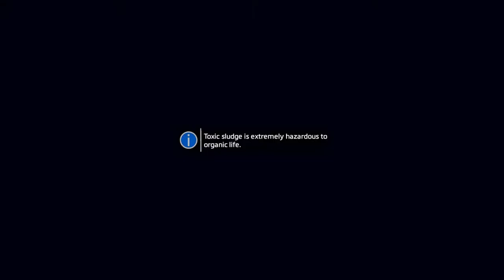Titanfall 2 (Part 3)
NEW Titanfall 2 Gameplay Walkthrough  includes a Review, Campaign Mission on PC. This Full Game Titanfall 2 Gameplay Walkthrough Gameplay will include a Review, Story Missions, Cut Scenes, Characters, Marcus, Wrench, Sitara, Operations and the Full Story until the Ending of the Single Player Campaign.  Titanfall 2 is a science-fiction first-person shooter video game and a sequel to Titanfall. It was developed by Respawn Entertainment and was released on Xbox One, PlayStation 4 and Microsoft Windows on October 28, 2016. It was released on Steam on June 18, 2020.